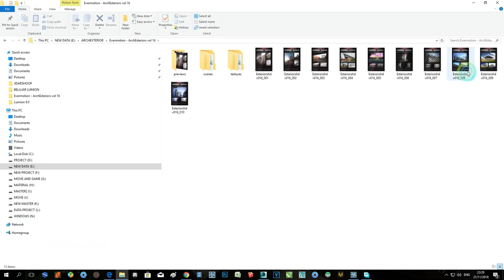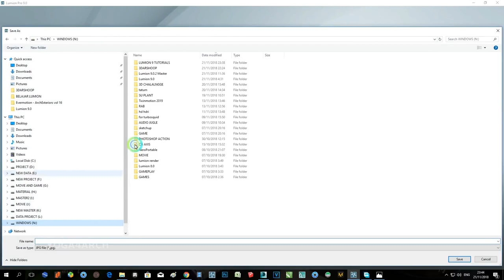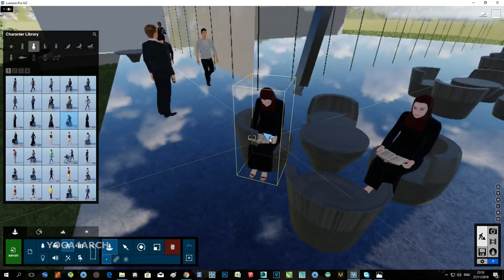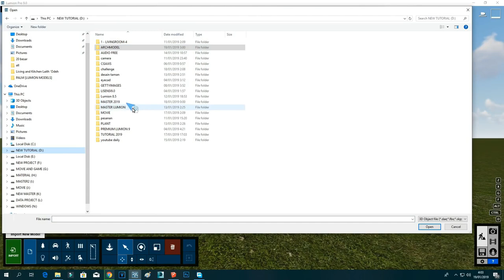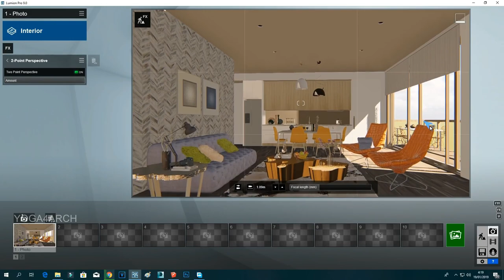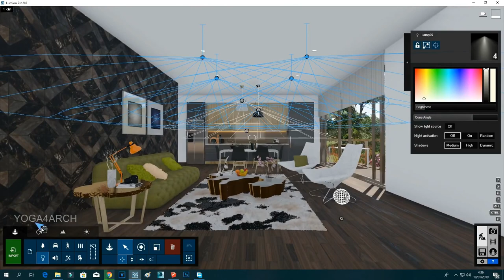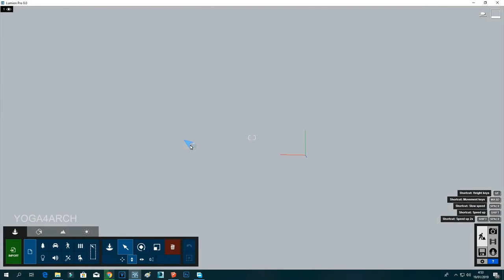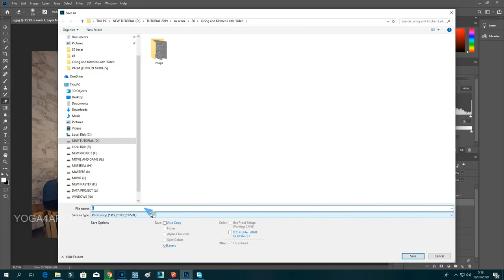2 in 1 Tutorial Rendering Lumion by Yoga4arch | eps 2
2 in 1 Tutorial Rendering Lumion by Yoga4arch | eps 2